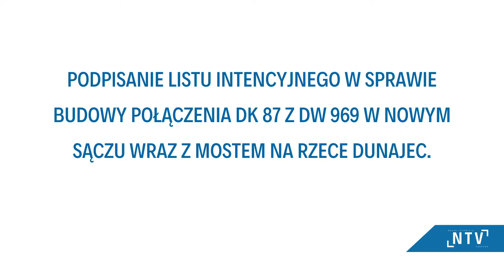Podpisanie listu intencyjnego w sprawie budowy połączenia DK 87 z DW 969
Konferencja prasowa.